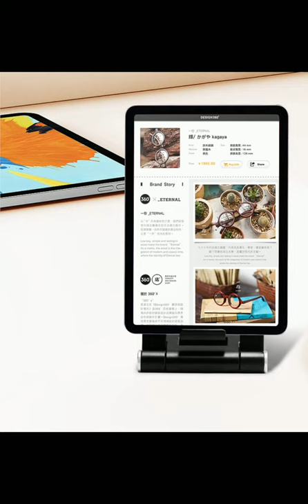COMER Adjustable Cell Phone Aluminum Desktop Stand , Cradle, Dock, Holder, whatsapp008618688682159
COMER Adjustable Cell Phone Aluminum Desktop Stand , Cradle, Dock, Holder, Compatible With Phone Xs Max Xr 8 7 6 6s Plus SE Aluminum alloy desktop phone stand holder mount for ipad pro desktop phone tablet. whatsapp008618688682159 Adjustable Cell Phone Stand Aluminum Desktop Phone Dock Holder Compatible with iPhone 11 Pro, SE, XR, 8 Plus 7 6, Samsung Galaxy, Google Pixel and More, Silver Universal Aluminumholderforphone alloy Portablephoneholder metal mobilephonedesktopholder CellPhoneStand TabletStand, Thickness Stand Holder Tablet Display Stand, Cellphone Stand, Smartphone Mount for Mobile Phone and Tablet Mobile Holder